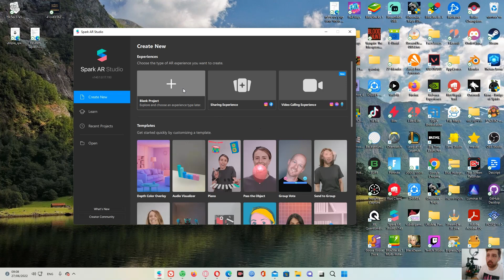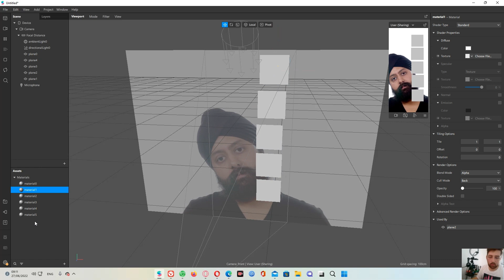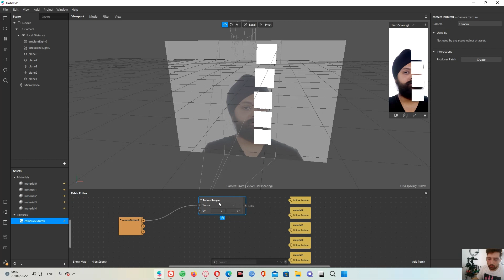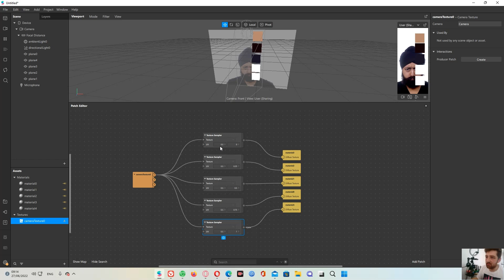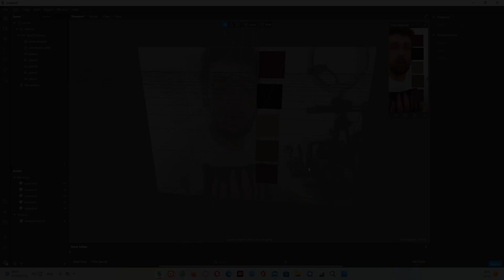How to make this , Texture sampler with spak ar studio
Simple guide that will help you understand how to make your own effect on @Spark AR Creators .. took me under 5 mins to make this video and also make this effect as well.
You can add some grain, extra light and darkness all depends on you!

Check my effect onn my insta :2.rubi.4k
Daily effects I upload and ideas
want more guides let me know at the comments